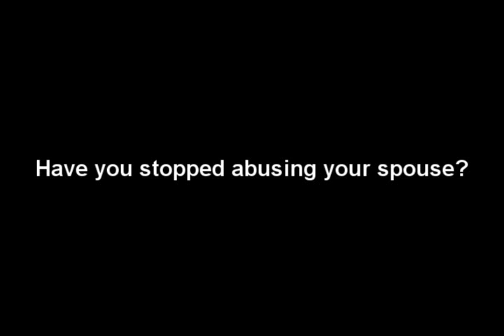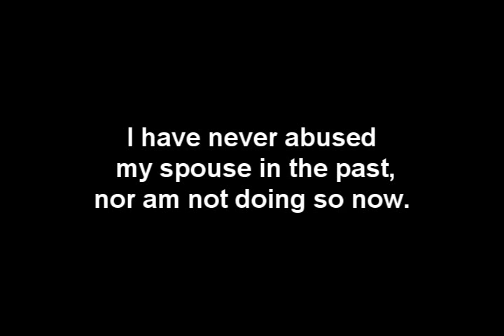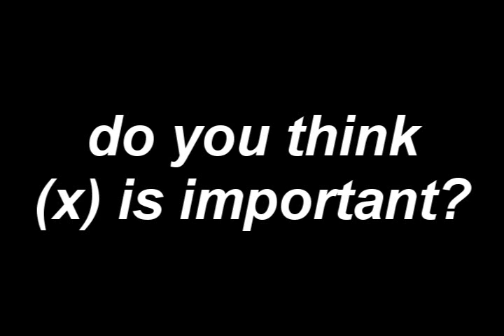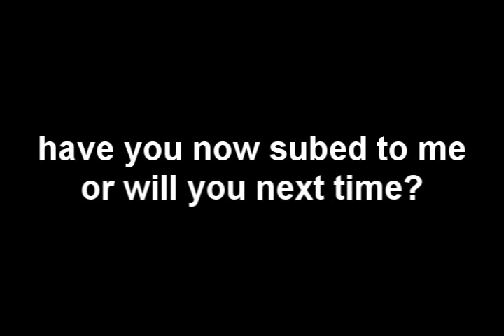Questions & Answers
Questions contain in them premise that one must be careful of!

Have you always thumbed up my videos, or are you just now starting?